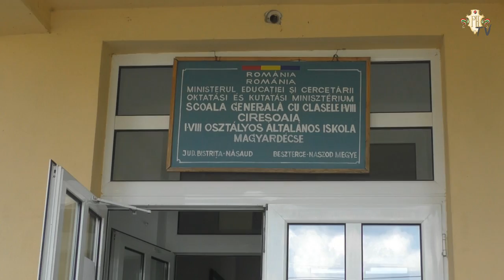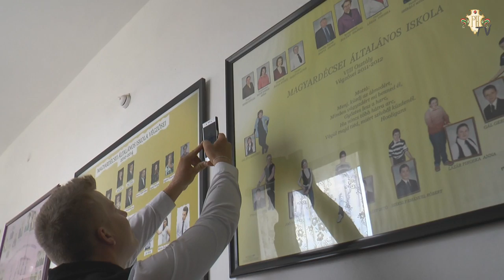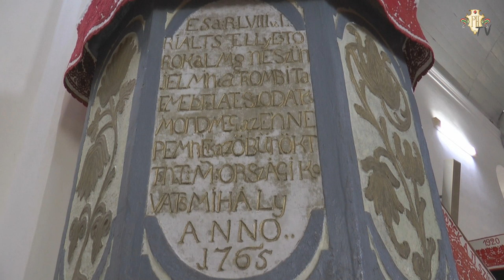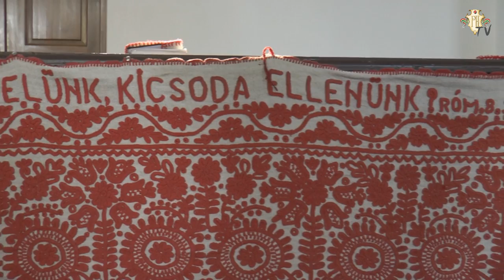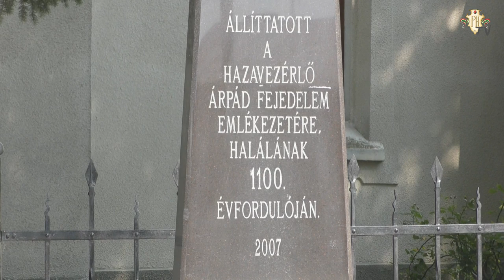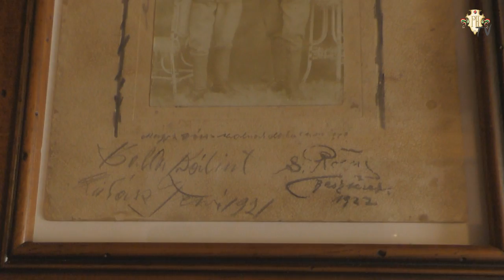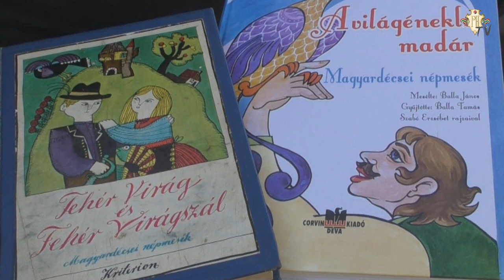A décsei magas torony... Magyardécse - Mezőség népművészete II.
Magyardécse az erdélyi Mezőség északi kapuja, egyike Beszterce-Naszód megye mindössze két tiszta magyarlakta községének. A legenda szerint földjét egykor óriások lakták, napjainkban azonban egy egészen apró gyümölcs teszi hatalmassá: a magyardécsei cseresznye a Dnyesztertől a Tiszáig uralja a hazai és külföldi piacokat.

A Polgárok Háza stábja Magyardécsére utazott, belekóstolni életvidám népének vendégszeretetébe!

A filmet készítették:
'Sigmond Bertalan
Kelemen Gabriell
Babusa Edit
Narrátor: Trznadel Angéla